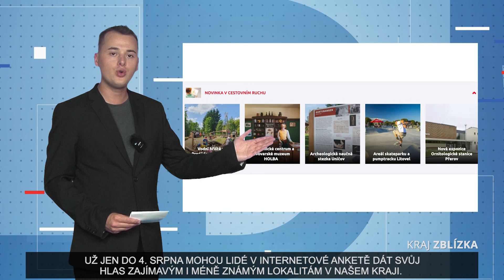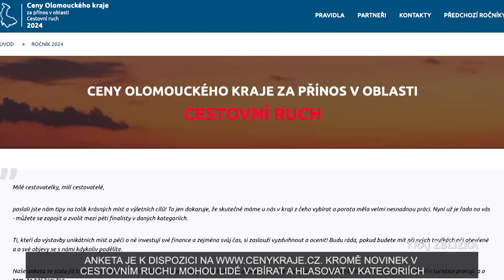KRAJ ZBLÍZKA - 30. TÝDEN 2024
V Bystročicích slavnostně otevřeli nový most a rovnou na něm zatancovali.
Udělte svůj hlas v cenách cestovního ruchu oblíbené, i třeba méně známé lokalitě.